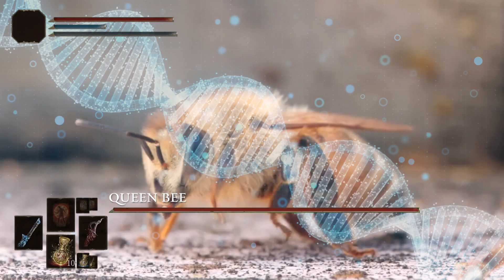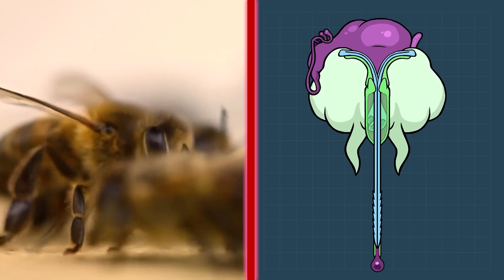Why is the Wasp the most aggressive animal in Meta?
Learn more about animals such as zoo meta wasps and their role in the ecosystem. Increase your animal awareness and appreciation for wildlife with this informative video!
🎮🧬 WELCOME TO ZOOMETA – WHERE ANIMALS ARE ANALYZED LIKE META GAME CHARACTERS 🧬🎮
At ZooMeta, we don’t just talk about animals — we break them down like strategic characters in a game.
Every creature is a class. Every skill is a survival trait. Every weakness tells a deeper story.
We analyze the entire animal kingdom through the lens of combat, instinct, and evolution:
💪 Power Stats – speed, bite force, stealth, teamwork, and territory control.
🧠 Survival Strategy – how some species outlasted extinction while others vanished.
❌ Critical Weaknesses – natural limitations that force adaptation or failure.
⚔️ Face-Off Battles – what happens when apex predators go head-to-head?
👉 ZooMeta is your ultimate arena to explore the true mechanics behind nature’s wildest creations.
Here, every species is more than just an animal – it’s a playable meta build with stats, skills, and story.